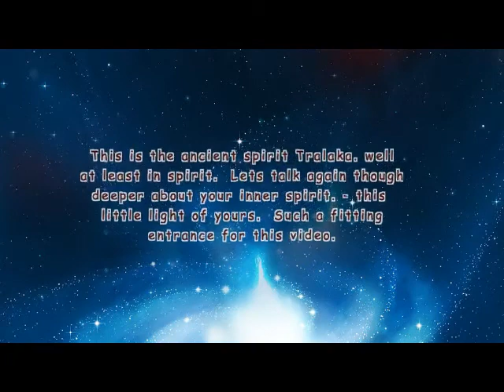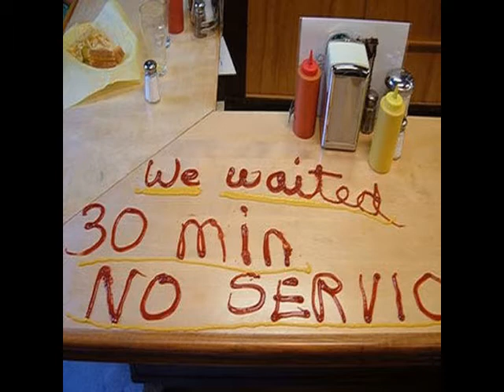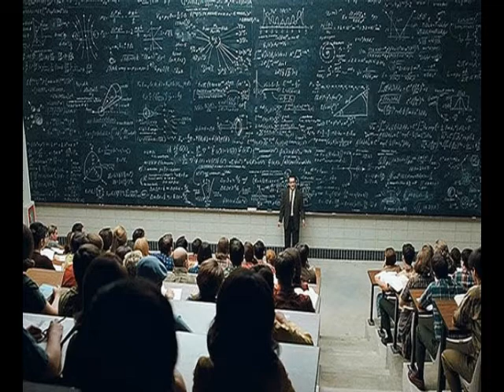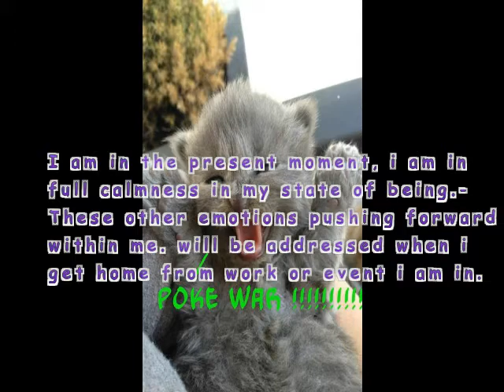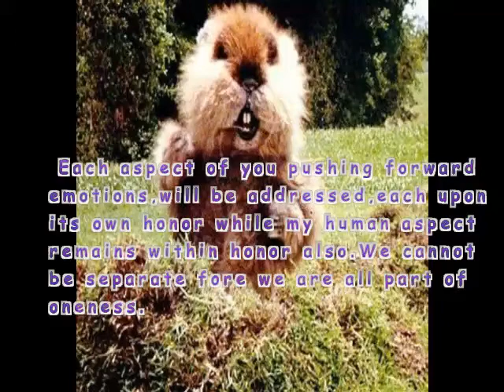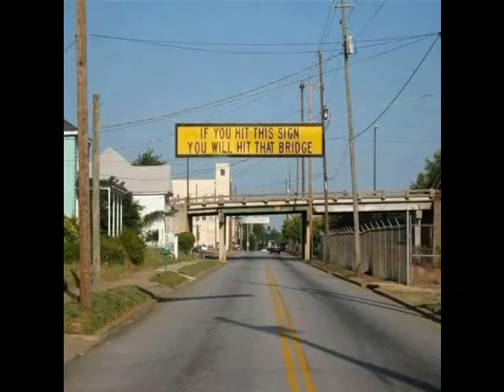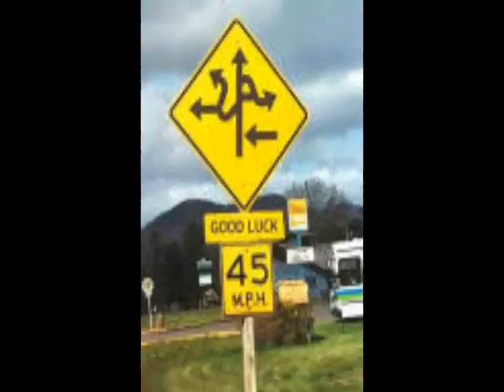video 36:spirithumans inner spirit should shine:explained by the ancient Tralaka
This video # 36:This was yet another writing for video i made right after  waking up from sleep time. I express this over and over at the end of my video's. When your mind is feeling refreshed when you just wake up works great to recap what you journeyed about in meditation or sleep time.